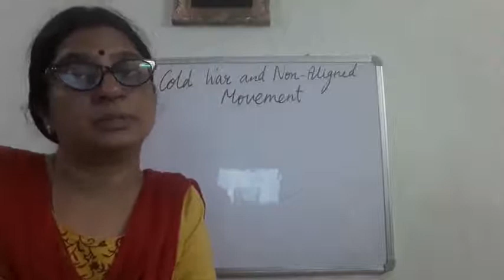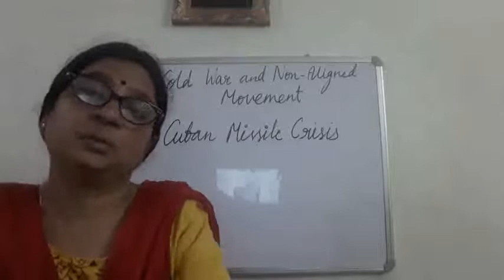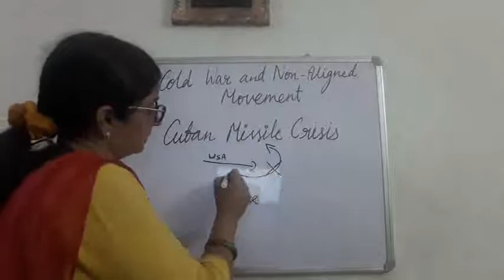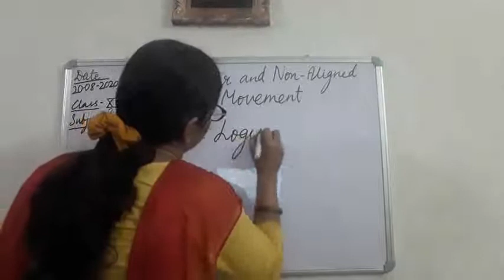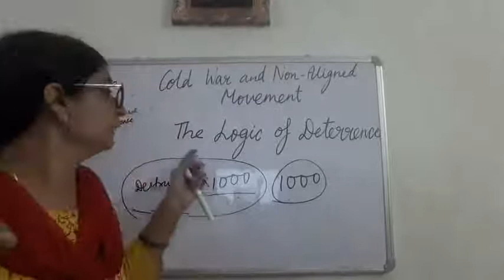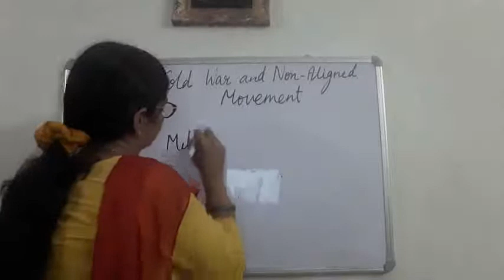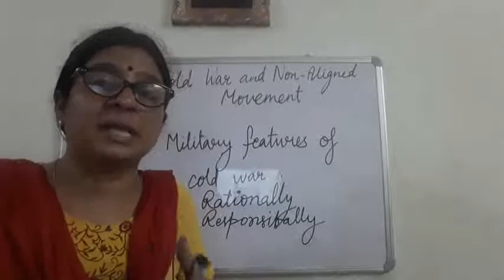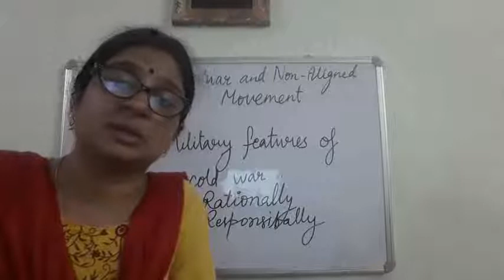Class XII C Political Science 20-08-2020 by Mrs Ruhi Singh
Class XII  C Political Science 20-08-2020 by Mrs Ruhi Singh Chapter - Cold War And Non- Aligned Movement